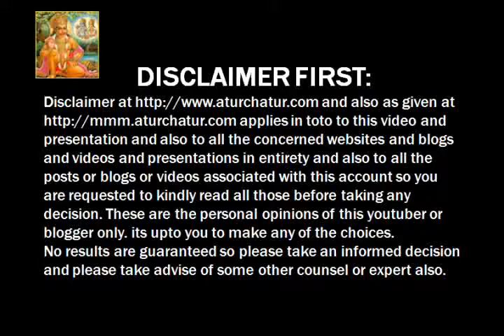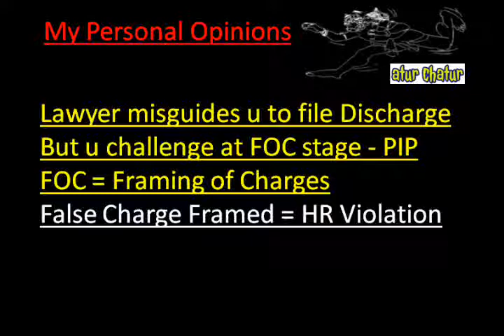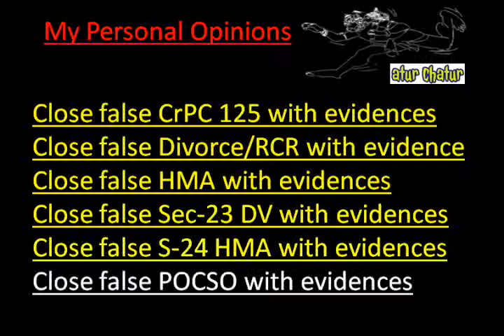Pennsylvania Top Lawyer NRI Legal Services Best Advocates Non Resident Indian Law Firm India